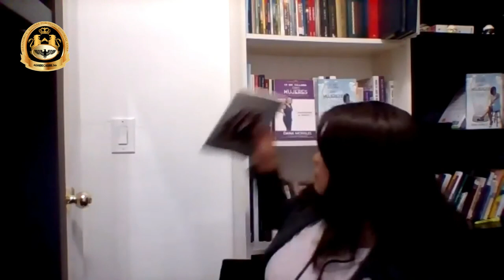La Resiliencia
Invitada Especial: Guadalupe Miranda
(Autora y Escritora) (Texas)